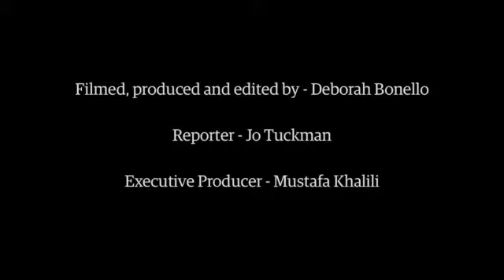Mezcal: the mystical drink; The Guardian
An excellent commentary from The Guardian about Mezcal